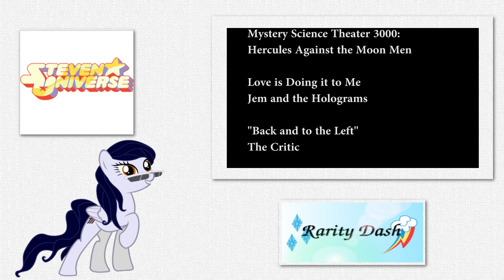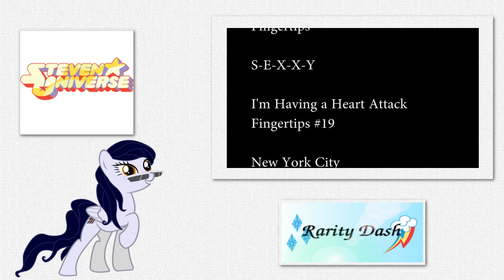[Blind Commentary] Hell Universe: Alpha Patience Sapphire, They Might Be Giant Women & Clodhopper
My blind commentary reaction to Hell Universe:  Alpha Patience Sapphire, Hell Universe Special: They Might Be Giant Women & Hell Universe: Clodhopper, three videos in the Hell Universe series by Hell Universe.

Yay for more videos referencing stuff I like.

The original videos are the work of Hell Universe and can be found on their channel

Steven Universe and all related characters belong to Cartoon Network and Rebecca Sugar. I own only my voice.